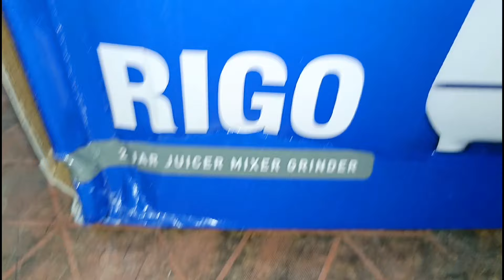Havells Ki Mixer di Sirf 1650₹ // बहुत दूर से मिलने आएं भाई जरूर सुने क्या कहा, Madar Battery